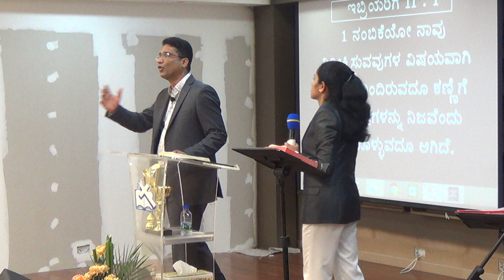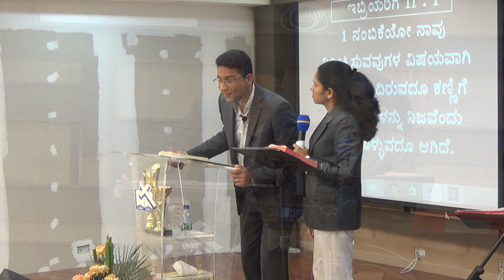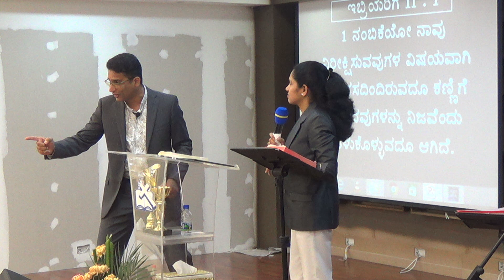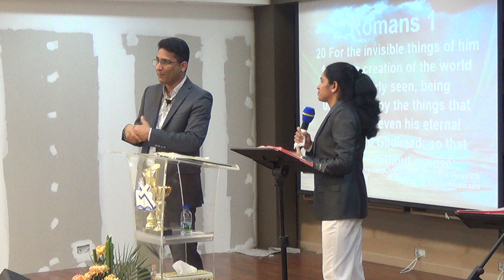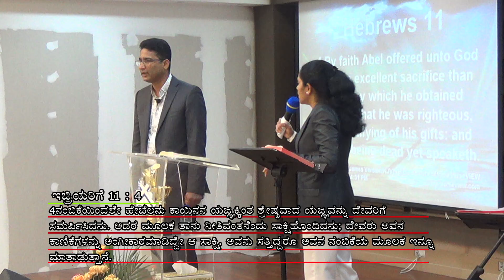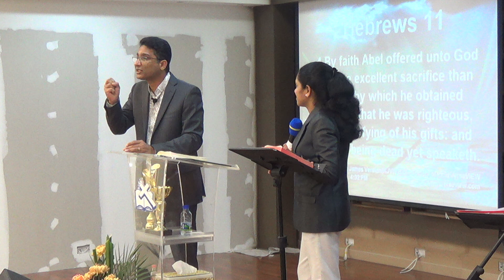Msg. God & Faith, By Pr. Anil Alva - 12.01.2018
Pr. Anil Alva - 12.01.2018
Msg. God & Faith